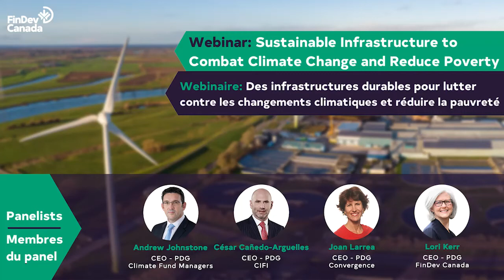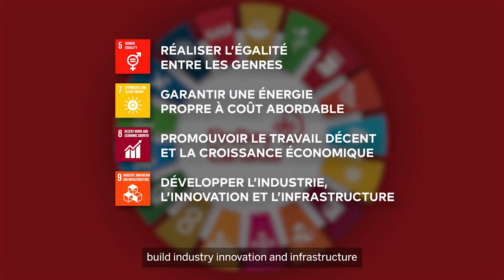FinDev Canada webinar: Canada's International Development Week 2022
Webinar: Sustainable Infrastructure to Combat Climate Change and Reduce Poverty

In the context of Canada’s International Development Week, this event will explore how development finance can help in the fight against climate change, the intersection of gender and climate, the role of blended finance in promoting climate action, and the impact of climate action as a tool to reduce poverty.